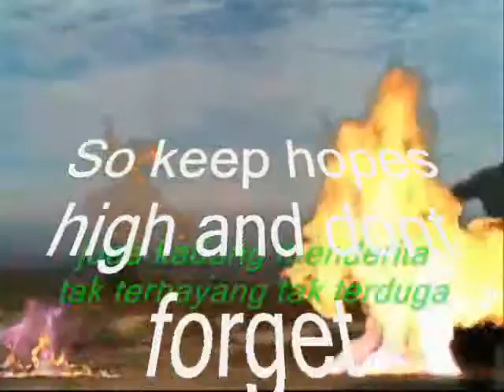I’ll always be around ,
do.
do so
Money is an excellent servant, but the host
very bad.